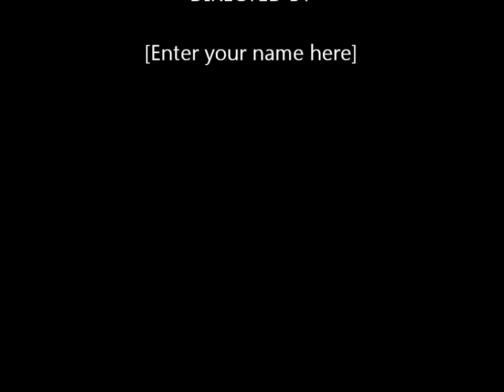Vetier Steve 2